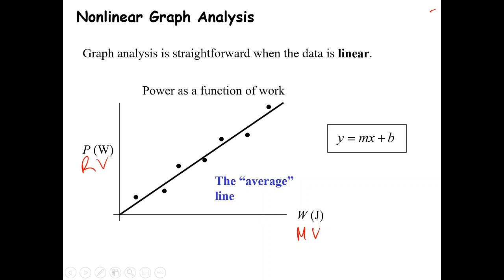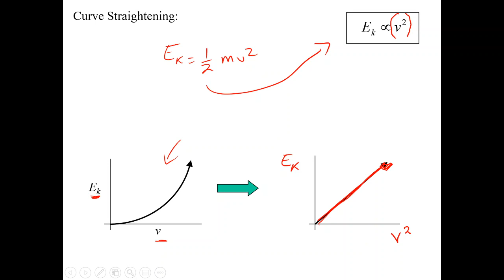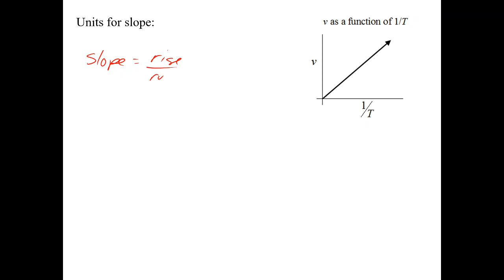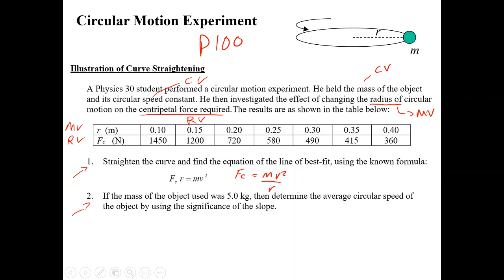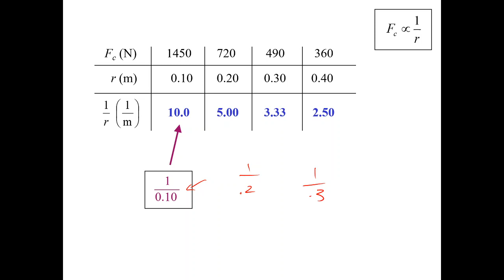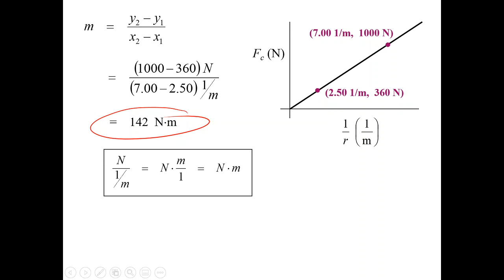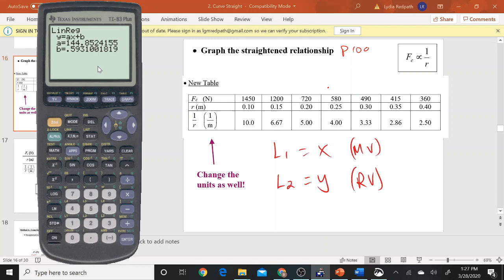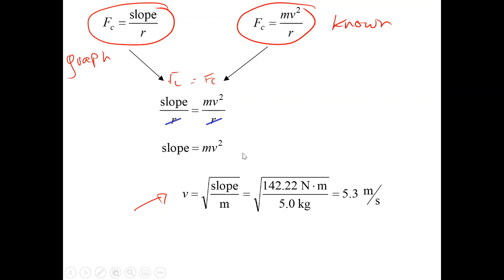Physics 30, Unit 3, Lesson 2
Physics 30, Unit 3, Lesson 2- Graphical analysis- Curve straightening.

I'm working form my tablet at home, so it will look a little different!